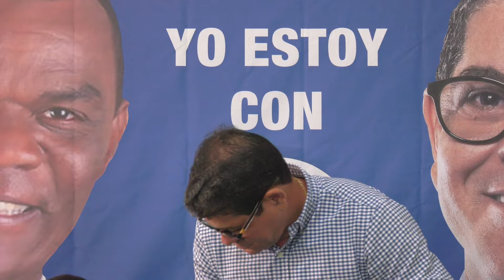Rueda de Prensa Aquilino Serrata (SON)